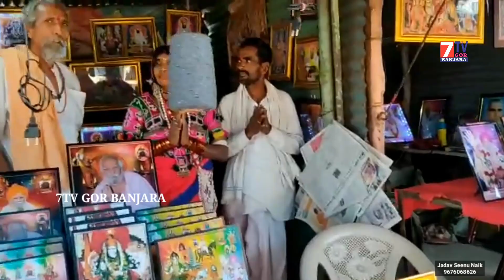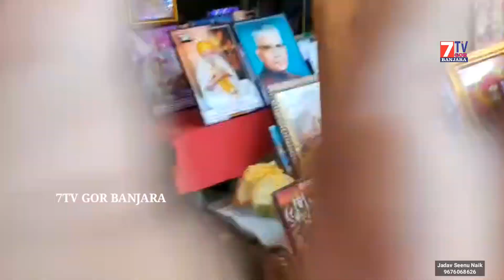Pohradevi Ma Salkabai || Sankranthi Special Ramarao Maharaj Photos Shop Pohragadh || 7tv Gor Banjara